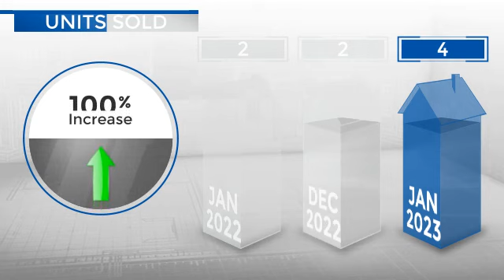Cherry Hills Village,CO, Real Estate Market Update from REMAX Alliance,February, 2023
REMAX Alliance Video Update recapping market activity within Cherry Hills Village, CO, during the month of February, 2023